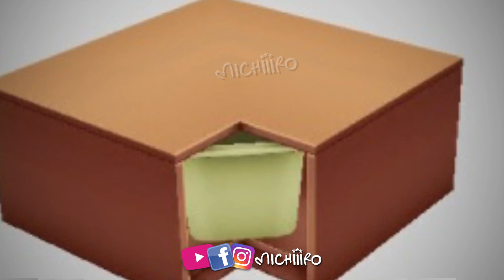Sims Freeplay 🌎 El gran reto sim 44 🚂 Reyerta imaginativa 🎉 Premios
ACTUALIZACIÓN DOTÉATE x Los Sims Freeplay del mes de Junio y Julio 2022 y es que en esta actualización tendremos un Gran reto sim, el No. 44 🚂 Que se llama Reyerta imaginativa don objetos súper lindos para los preadolescentes ♥️